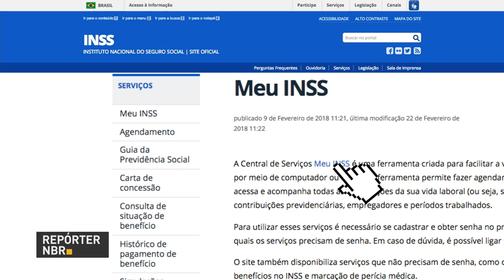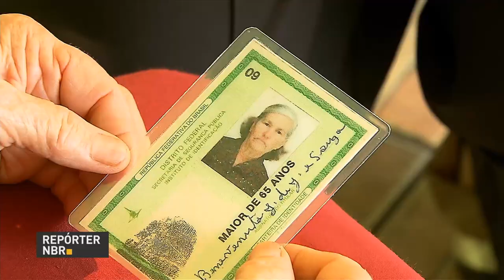BOLETIM REPÓRTER NBR 16h - 26 de fevereiro de 2018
REPÓRTER NBR 16h - 26.02.18:  O INSS criou uma calculadora virtual que permite o trabalhador saber quanto tempo falta para a aposentadoria. E, para os aposentados, é importante estar atento para realizar a prova de vida e não perder o benefício.